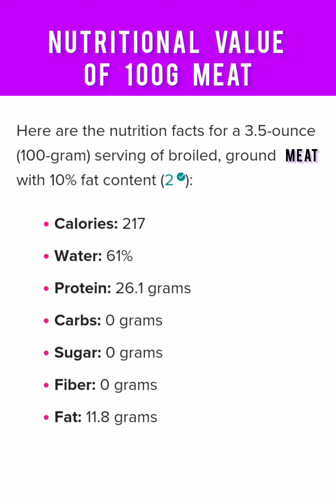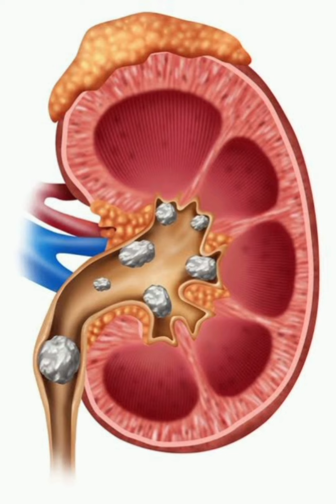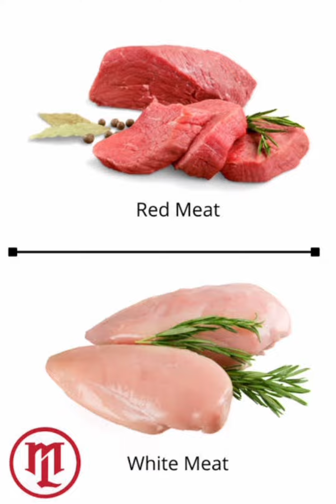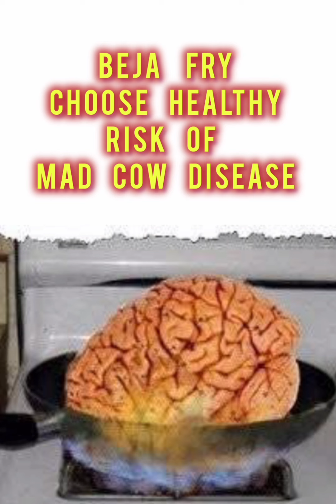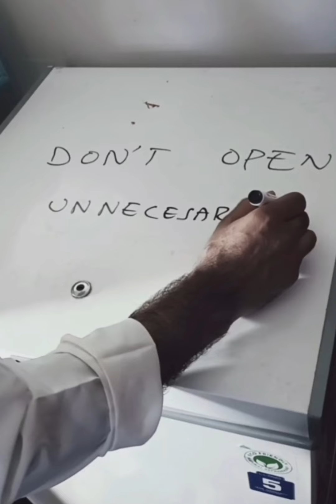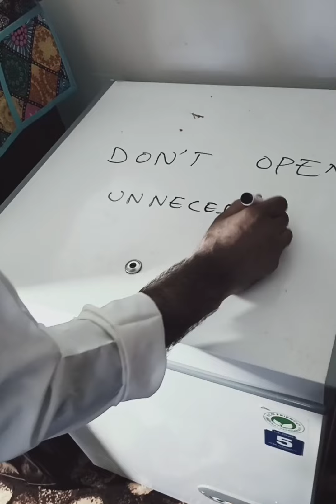Advice on meat in Kashmiri.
For consultation at
Nisar Medicate Kupwara
K barey mai naseehat tarbiyat Bachu k kee infection dard bemari sickness illness takleef mutaliq mutalik Best Plan sahab Saab sb Kupwara Kupwara Punzwa Punzoo Punjwa panzooWeakness of body disease hygiene sanitation best Special Ijaz When to give Dr Mir Ajaz Health Tips
Kabb se dena chahiye ansari update promote about benefits khana peena Juice skin care phone number contact Facebook Instagram Snapchat WhatsApp mobile number contact id viral trending hit new old top video sonwar sonwaruk bacha Bach hasptaal gb panth senior consultant resident pg hod Kashmiri Urdu Hindi